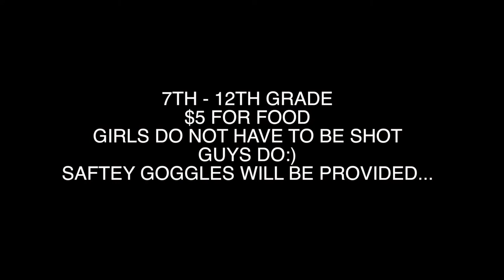Blackline Trailer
Teen Activity Friday Night After VBS till 11:30.